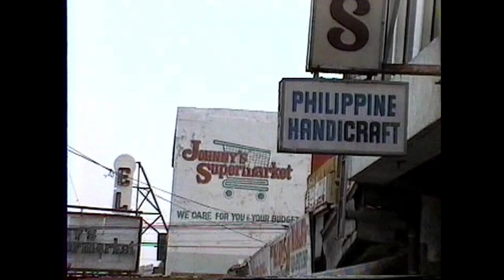1997 Driving From Dapdap Bamban And Around former Clark Air Base || Shopping at Rosas Handicraft.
Went to shop at Rosas Philippines Handicraft in Balibago.  Driving past our old house at former Clark Air Base.